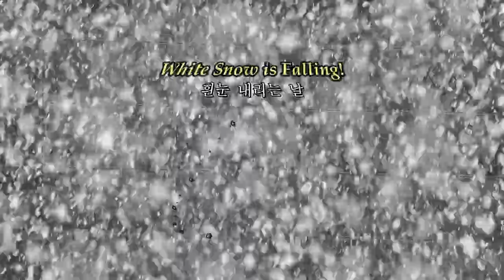Falling Snow. 눈 오는 날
오늘 오후에 새해 두번째로 눈이 서울에 내렸어요. 약 3시간 동안 함박눈이 펑펑 내려 다시 온세상이 설국이 된, 아름다운 풍경입니다.